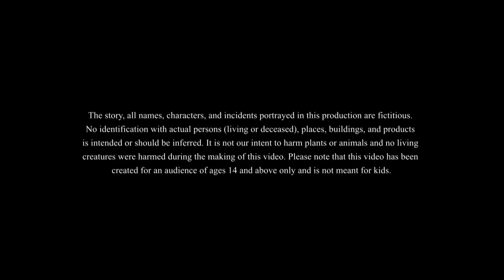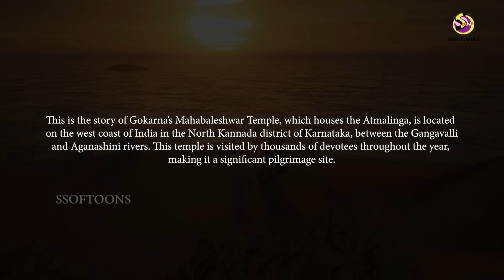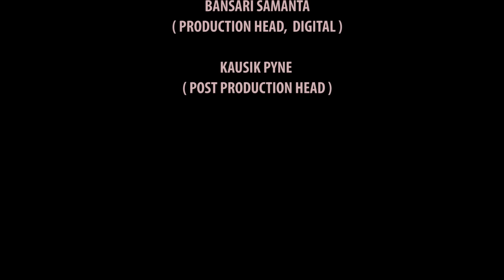Atmalinga - History of Gokarna Temple | Tricks of Lord Ganesha | Ravan VS Ganesha | Bhakti Story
ATMALINGA | Lord Shiva | 3D Animated Short Stories

We are thrilled to announce the release of our 3D animated video on the Atmalinga, a fascinating story from Indian mythology involving the demon king Ravana, the Shiva Lingam, and the town of Gokarna in Karnataka.
The story centers on Ravana, a devout worshipper of Lord Shiva, who performed intense penance to obtain the powerful Atmalinga. Impressed by Ravana's devotion, Shiva granted him the Atmalinga but with a condition: it should not touch the ground, or it would become immovable. On his journey back to Lanka, Ravana was tricked by Lord Vishnu and Lord Ganesha, who caused the Atmalinga to be placed on the ground at Gokarna. As specified by Lord Shiva, the Atmalinga became rooted in Gokarna and was immovable, despite Ravana's efforts to lift it. Ravana then named it Mahabaleshwar, meaning "all-powerful."
The Mahabaleshwar Temple, which houses the Atmalinga, is located on the west coast of India in the North Kannada district of Karnataka, between the Gangavalli and Aganashini rivers. This temple is visited by thousands of devotees throughout the year, making it a significant pilgrimage site.
We wish everyone a blessed Shravan, filled with spiritual growth and devotion. May the blessings of Lord Shiva guide and protect you.

আমরা আনন্দের সাথে ঘোষণা করছি যে আমাদের নতুন 3D অ্যানিমেটেড ভিডিও "আত্মলিঙ্গ" মুক্তি পাচ্ছে, যা রাবণ, শিব লিঙ্গ এবং কর্ণাটকের গোকর্ণ শহরের একটি চমকপ্রদ গল্পকে কেন্দ্র করে।

গল্পটির মূল বিষয় হল, রাবণ, যিনি শিবের প্রতি গভীর ভক্তি প্রদর্শন করেছিলেন, আত্মলিঙ্গ প্রাপ্তির জন্য কঠোর তপস্যা করেছিলেন। শিব তার ভক্তির প্রতি মুগ্ধ হয়ে আত্মলিঙ্গ প্রদান করেন, কিন্তু শর্ত ছিল যে এটি মাটিতে না পড়া উচিত, নাহলে এটি স্থির হয়ে যাবে। লঙ্কায় ফেরার পথে, বিষ্ণু এবং গণেশ তাকে ধোঁকা দিয়ে গোকর্ণে আত্মলিঙ্গ স্থাপন করান। শিবের নির্দেশ অনুযায়ী, আত্মলিঙ্গ গোকর্ণে স্থির হয়ে যায় এবং রাবণের সমস্ত প্রচেষ্টা সত্ত্বেও এটি স্থানচ্যুত হয়নি। এরপর রাবণ এর নাম দেন মহাবলেশ্বর, যার অর্থ "অত্যন্ত শক্তিশালী"।

মহাবলেশ্বর মন্দিরটি ভারতের পশ্চিম উপকূলে কর্ণাটকের উত্তর কান্নাড়া জেলার গোকর্ণে অবস্থিত, যা গঙ্গাবল্লী ও আগ্নাশিনী নদীর মাঝে অবস্থিত। এই মন্দিরটি সারা বছর হাজার হাজার ভক্তের আগমন ঘটে, যা এটিকে একটি গুরুত্বপূর্ণ তীর্থস্থান করে তোলে।

সবাইকে শুভ শ্রাবণ মাসের শুভেচ্ছা। শিবের আশীর্বাদে আপনার জীবন শান্তি, সমৃদ্ধি ও আনন্দে পরিপূর্ণ হোক।

ভিডিওটি দেখুন এবং ভারতের মহাকাব্যিক গল্পগুলি সম্পর্কে আরও জানতে আমাদের সাথে যুক্ত থাকুন।